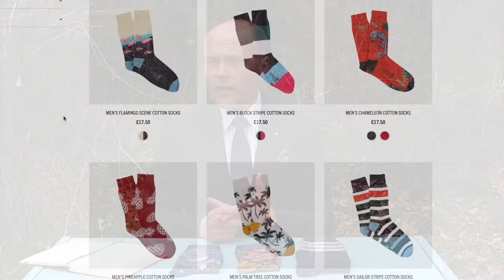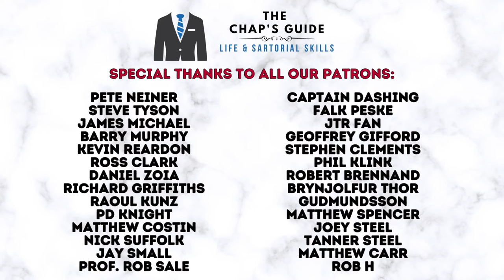A VISIT TO THE SOCK FACTORY | CORGI SOCKS IN WALES, UK.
In this video your host discusses the his thoughts on mens socks and visits the Corgi sock factory in Wales to view the manufacturing process and learn of their incredible heritage and history.